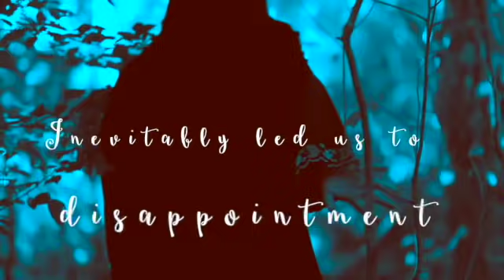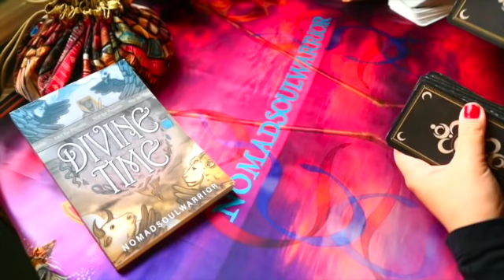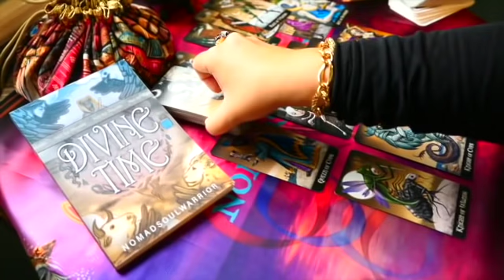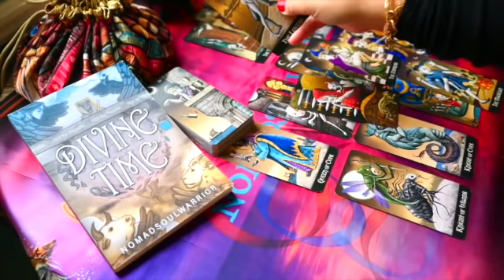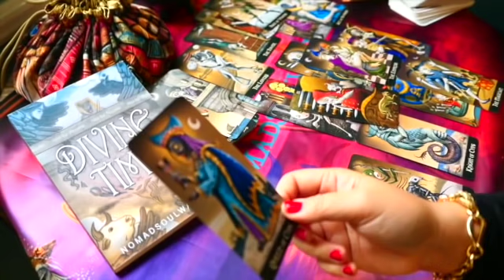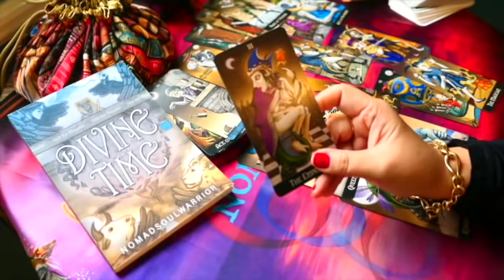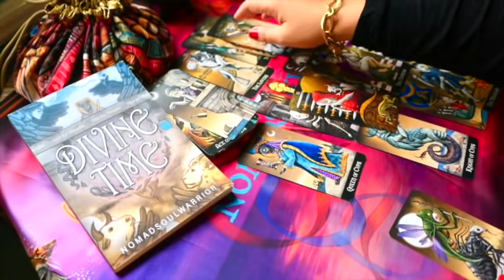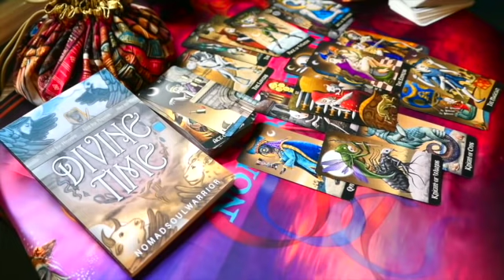GEMINI LOVE October 2021 - You'll be surprised! They'll be more sexual towards you, this is why...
My NEW Book is now available in Amazon both paperback and kindle versions!
A Mystical Tale of Finding One True Love In… Divine Time